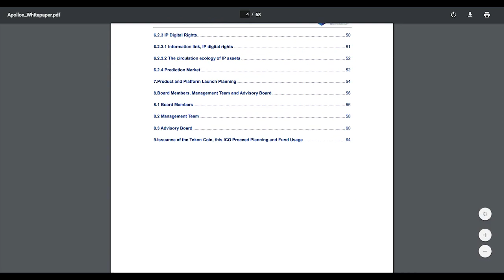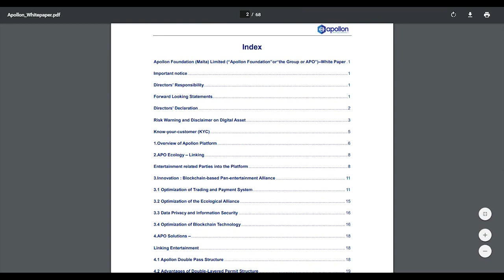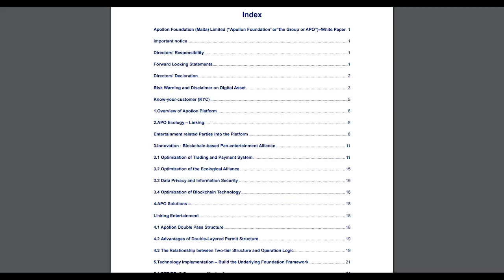Appolon обзор WhitePaper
Деловое видение Apollon заключается в предоставлении интегрированных инфраструктурных услуг на коммерческом уровне. Основная компетенция для этой бизнес-модели основывается на следующем: концепция рынка сообщества, основанная на множестве разнообразных пан-развлекательных предложений; надежное и надежное развертывание технологий в блочной цепочке, боковых цепях и блочной безопасности; надежные и безопасные платежные инструменты и шлюзы; двухуровневая валютная структура с LCash, привязанным к доллару США, чтобы облегчить болевые точки операторов.

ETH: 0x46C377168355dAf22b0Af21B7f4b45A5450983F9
Author
Anoma
BITCOINTALK PROFILE